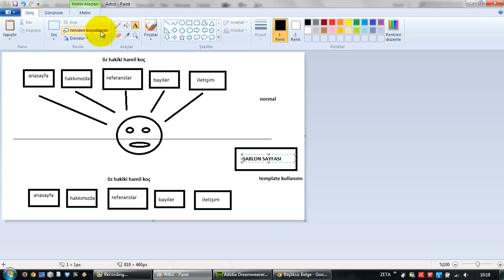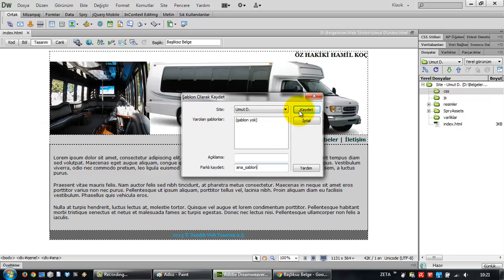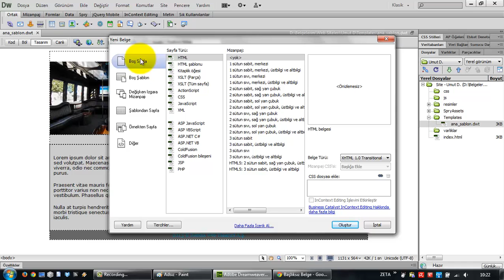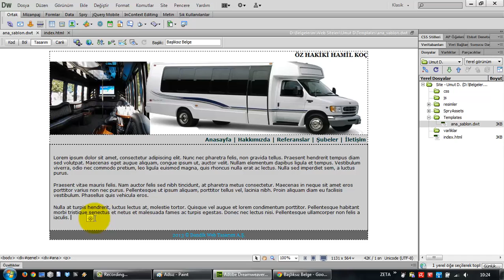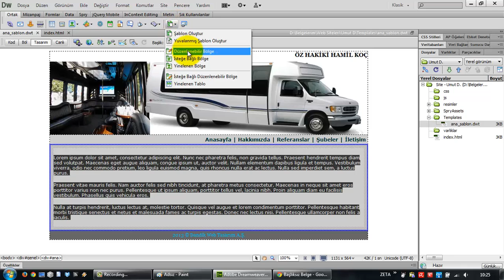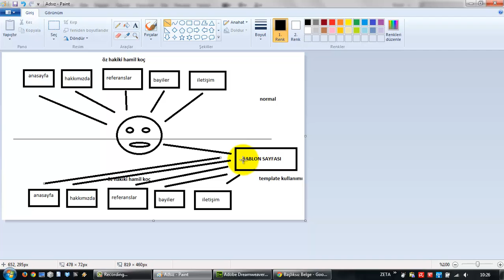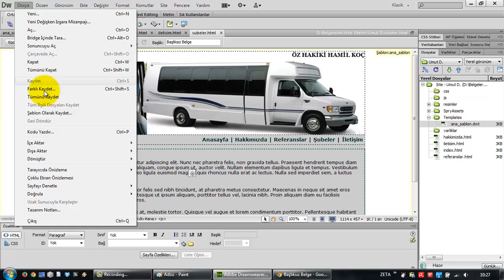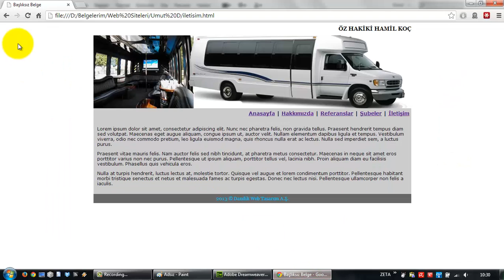(Arşiv) Adobe Dreamweaver CS6'da Şablonlar - I (Ders 23)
Adobe Dreamweaver CS6'nın en güçlü özelliklerinden biri olan Şablonların kullanılarak Düzenlenebilir Bölge oluşturulması